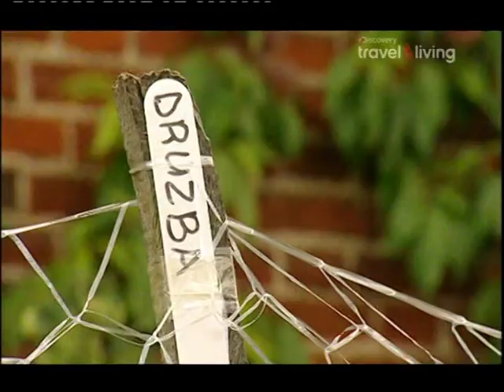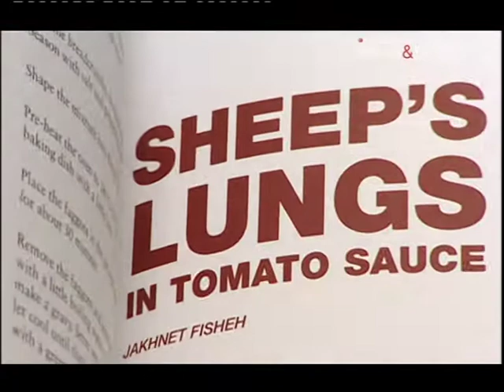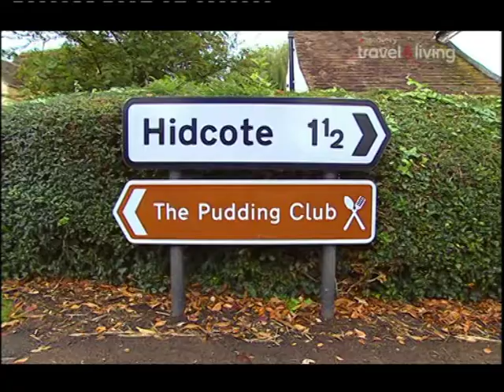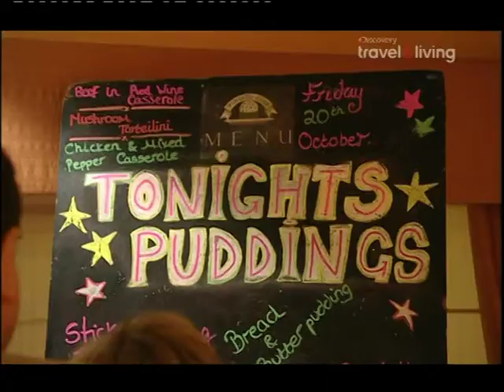Отличная английская кухня.Томатный суп-пюре.Жареная телячья печень с беконом.Пудинг с патокой.